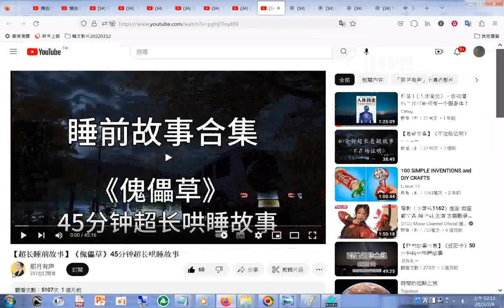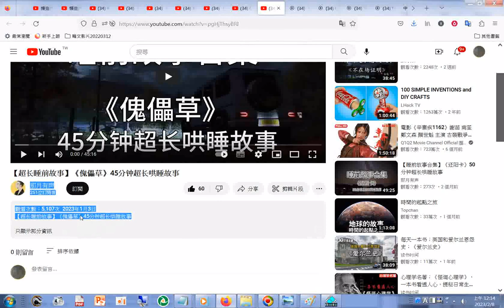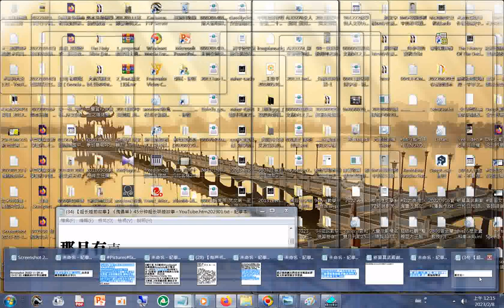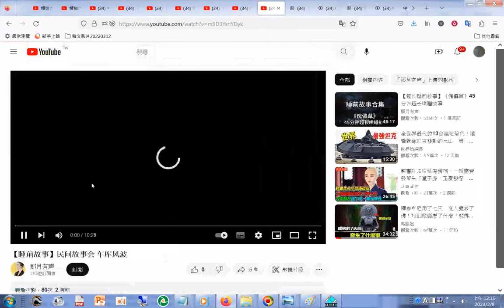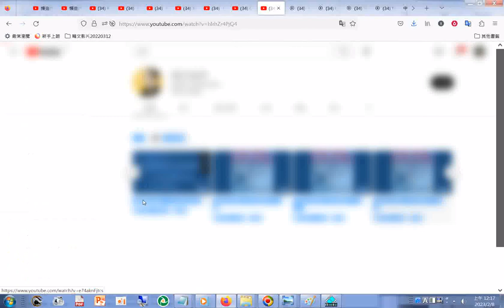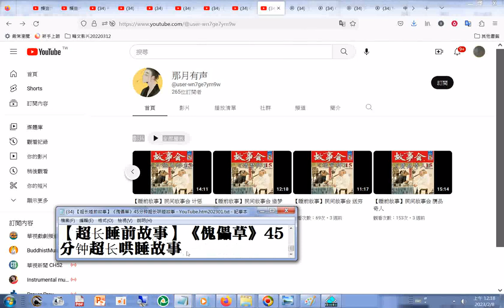【有声书】#《苏菲的世界》+#【超长睡前故事】《傀儡草》45分钟超长哄睡故事 那月有声 YouTube htm202301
閩南語讀經影片合輯